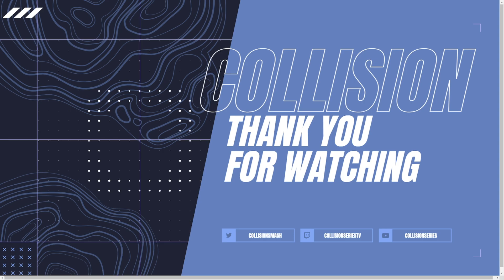Fusion # 182 - Deltaforce (Link) [ W ] vs Marcus (Mr.Game & Watch) [ L ] - Grand Finals